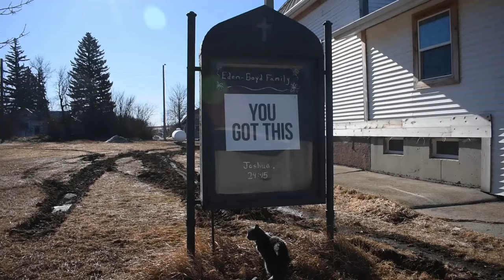Living in an Abandoned Church in a Frozen Ghost Town full of Wild Cats.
When I saw this church for sale I fell in love and without any social and family connections to this place we packed everything up and made the long journey this remote ghost town.
Although there are a few old timers and other homesteaders around this town is mostly owned by the wild cat population.
For a while we had dual residency while we worked to get utilities and to make the church  clean and safe to bring our family in. We moved in November and we were racing against the clock to get the basics needed to survive our first winter.